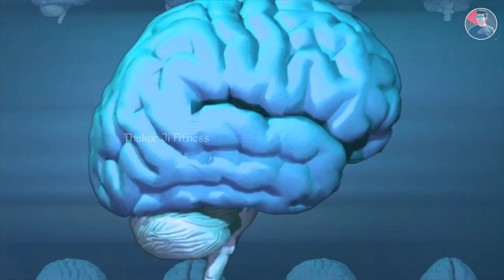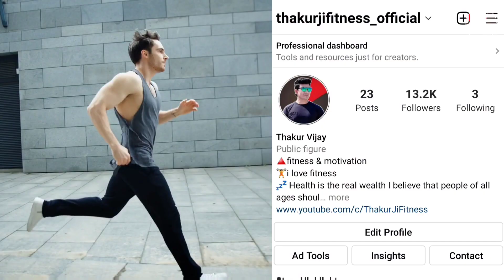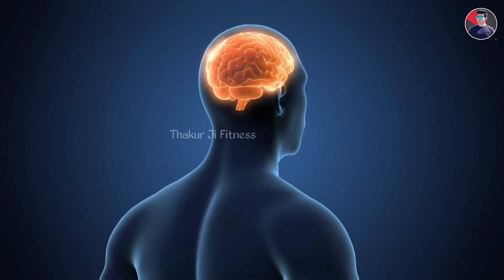Body kaise banaye | Body banane ke liye kya khaye | Body banane ka tarika | Bodybuilding tips Hindi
तेजी से बॉडी बनाने के लिए क्या खाएं
जल्दी से जल्दी बॉडी कैसे बनाएं
बॉडी बनाने के लिए क्या क्या नहीं खाना चाहिए
जल्दी बॉडी बनाने के लिए क्या खाना चाहिए
बॉडी बनाने के लिए सही उम्र क्या है